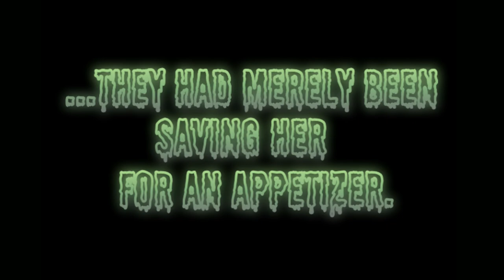SNAILS official trailer #1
"SNAILS" is a retro-themed 3-D Beat'em up designed to mimic the characteristics and appearance of a late-90's PS1 game.

The game is currently available for purchase on itch.io for $2.99 USD, at the following link: